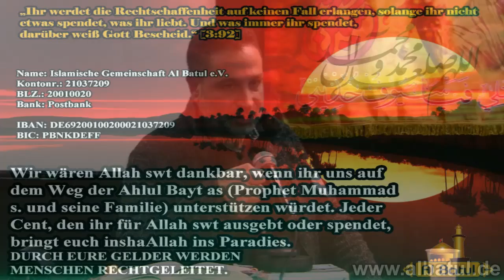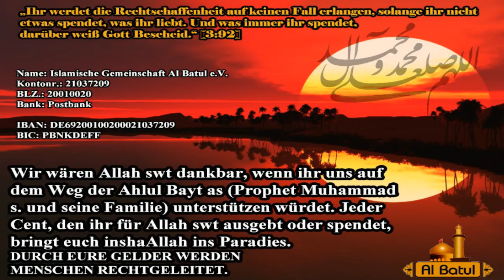Kennst du deine Religion? Beschütze deine Familie und Freunde!